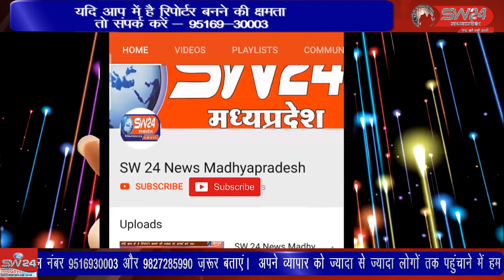सुरवाया थाना के अंतर्गत ग्राम खुटेला के पास एक भालू मृत हालत में मिला है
सुरवाया थाना के अंतर्गत ग्राम खुटेला के पास एक भालू मृत हालत में मिला है कल इसी जगह एक तेंदुआ भी देखा गया था  शिवपुरी से युसूफ खान की रिपोर्ट